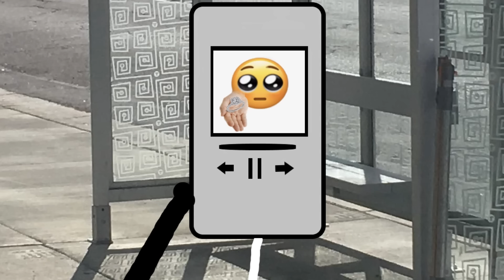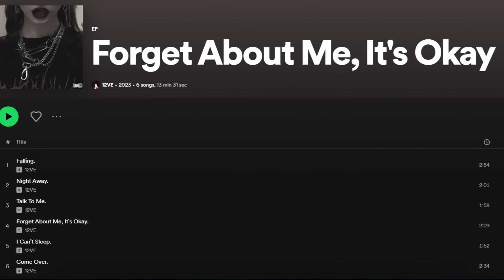My First Time VAPING